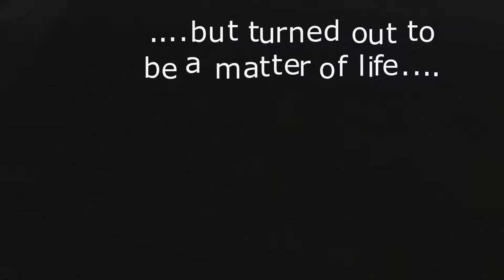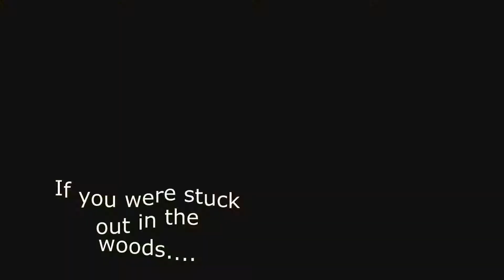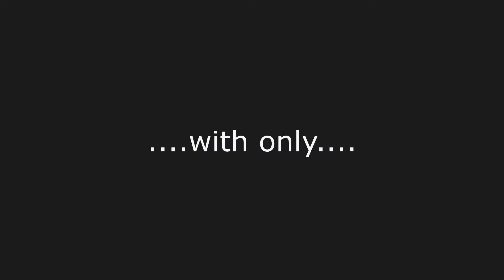hatchet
Movie for our school project